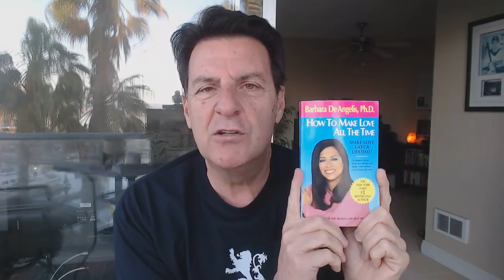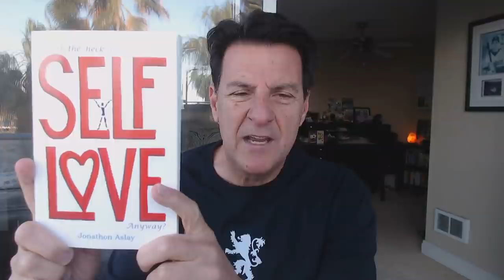Make Him Choose You Over His Freedom ~ Be His Priority, Not An Option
Let's face it, you've heard it time and time again... men want their freedom, but how does this help you if you want a serious relationship.

The last thing you want to be is an option, you want to be his priority, am I right?

It takes someone special for a man to choose you over his freedom and most women don't know what it takes for this to happen.

In today's video, we will explore the DEEPER conversation about why men want their freedom and how to shift from being an option to his priority.

Let's talk about... Make Him Choose You Over His Freedom ~ Be His Priority, Not An Option